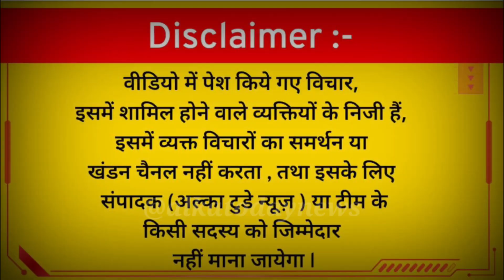Shakshi Murder Case l shahil l shahbad dairy shakshi murder l viral news l latest news l lovejihad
Shakshi Murder Case l shahil l shahbad dairy shakshi murder l viral news l latest news l lovejihad @alkatodaynews